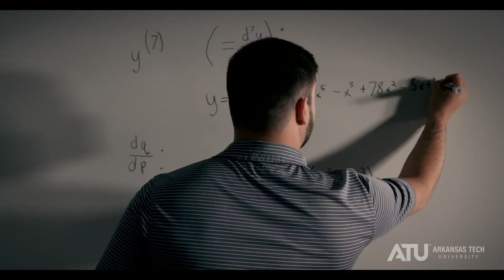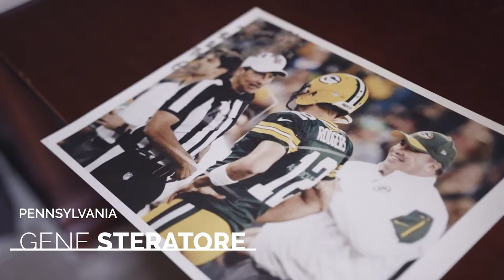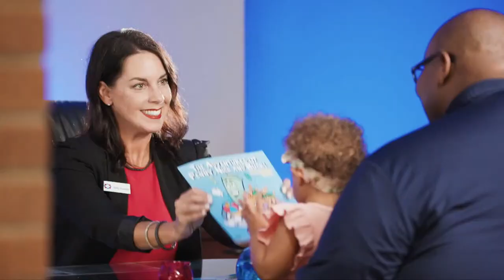State Tournament - Quarterfinals | #3 Lamar vs #1 McGehee Girls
Join us as we bring you the 3A State Tournament from Lamar as we will have all 28 games leading up to the Finals in Hot Springs.